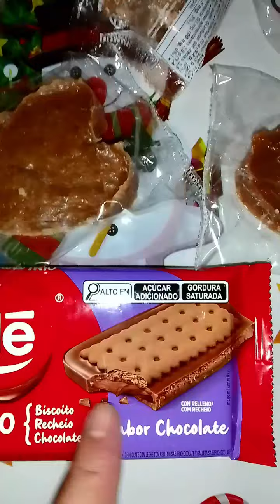Presente 🎁😍😻 para todos os amigos Clientes